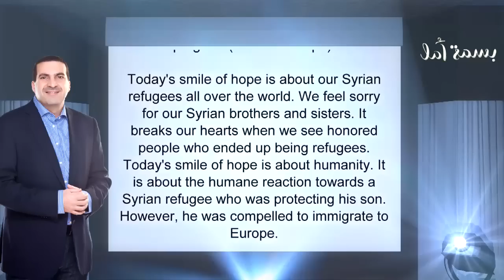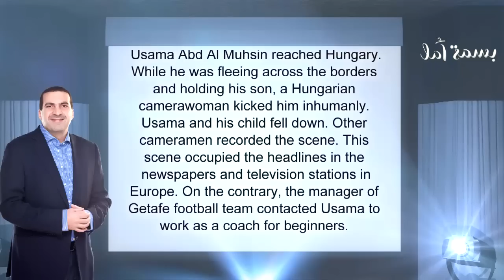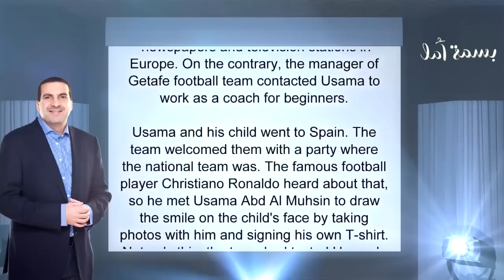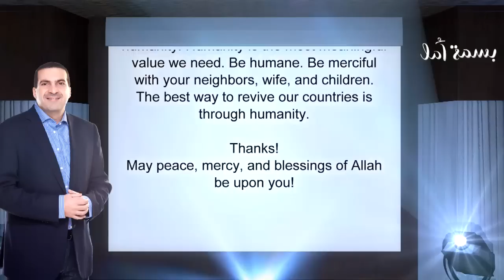A Smile of Hope - Getafe President Story | بسمة أمل - قصة إنسانية لرئيس نادى خيتافى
بسمة أمل - قصة إنسانية لرئيس نادى خيتافى
A Smile of Hope - Getafe President Story

خليك إنسان رحيم مع كل اللى حواليك .. عودة الإنسانية هى أجمل ما نحيى به بلادنا .